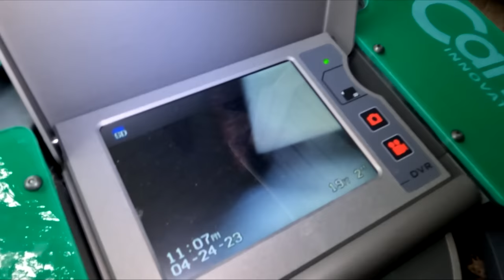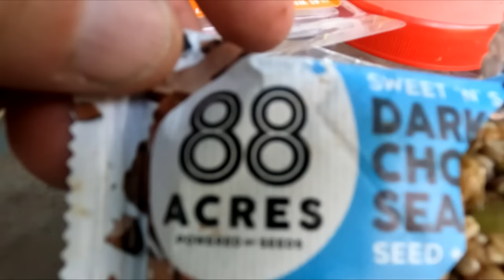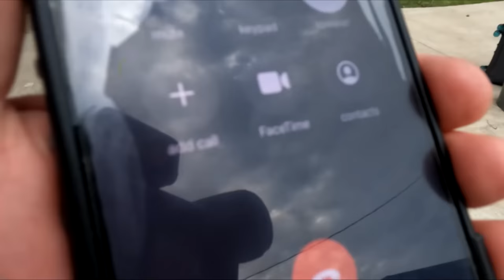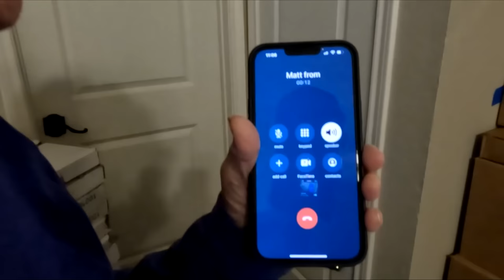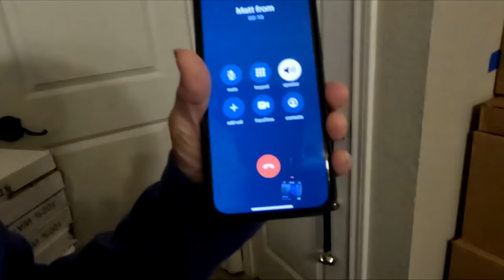BEWARE of these types of PEST CONTROL companies (80 year old scammed)